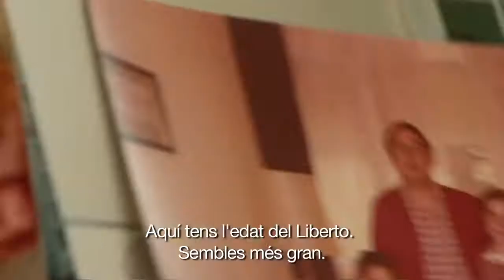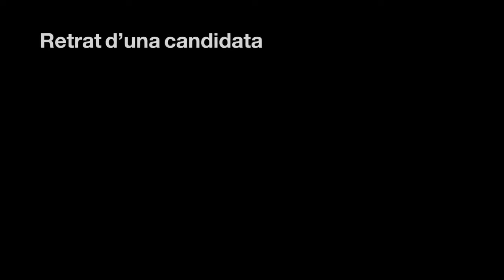Documental Carme Chacón retrat duna candidata